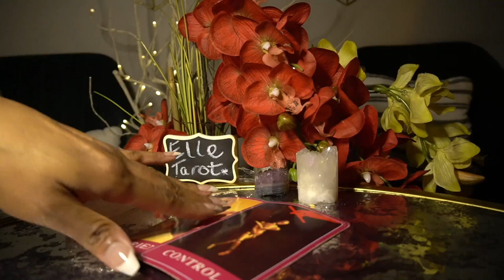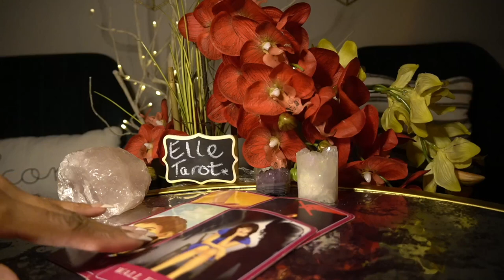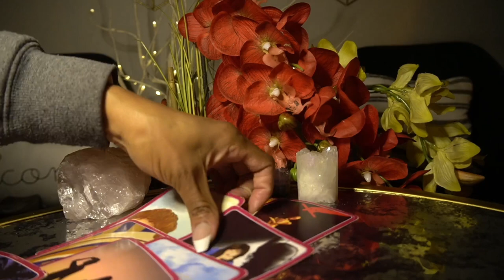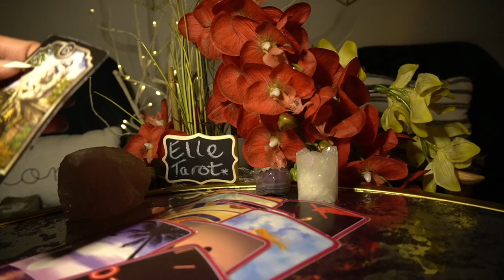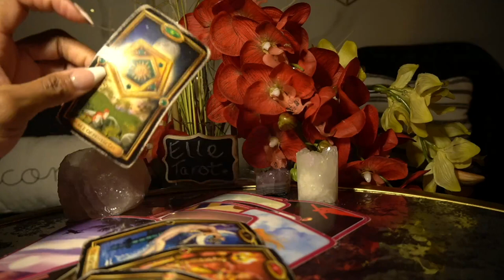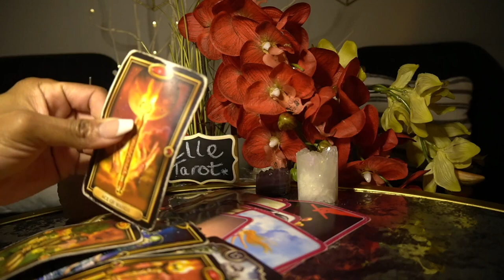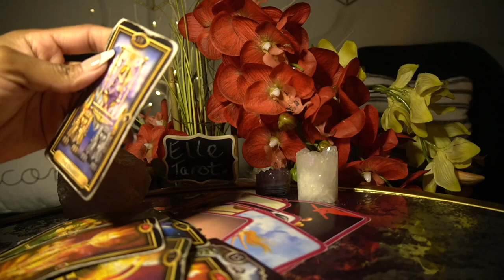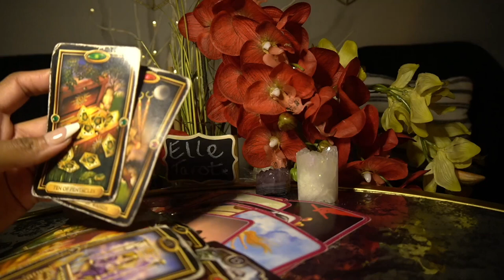SCORPIO DEC '21 OPEN MARRIAGES AND BIG MONEY MOVES